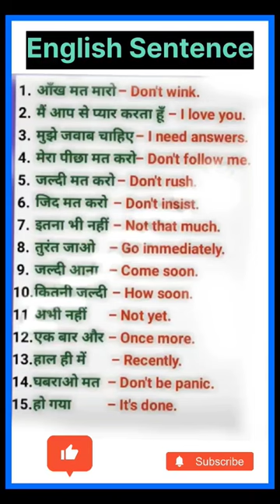दिन भर में उपयोग किए जाने वाले वाक्य Daily use English sentence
60 MIN 48 HRS 70 280

900

365D Views

25 Aug-21 Sept 2003

18 (0.7%) 16 (0.7%)

word meaning

6 (0.2%)

diya bati natak

4(0.2%)

gk question

4(0.2%)

hindi song

4(0.2%)

4 (0.2%)

khan sir

4(0.2%)

motivational video

4(0.2%)

3(0.1%)

cho ka paper 2023

3 (0.1%)

english shabd

3 (0.1%)

gk question 2023 kya hai sachin mein

3(0.1%)

3 (0.1%)

mehandi

3 (0.1%) 3(0.1%).

mehndi designs

3(0.1%)

motivation

3(0.1%)

3(0.1%) 3(0.1%)

new song

pulo sa chehra tera

3 (0.1%)

short video

3(0.1%)

aai kuthe kay karte

2(0.1%)

2 (0.1%)

2 (0.1%)

arman malik new song

2 (0.1%)

2 (0.1%)

bewafa song

2(0.1%)

bigg boss

2 (0.1%)

2 (0.1%)

bsc ka ful form

2 (0.1%)

2 (0.1%)

computer

2(0.1%)

dictionary

2 (0.1%)

doraemon abod

2 (0.1%)

english class

2 (0.1%)

english meaning

2 (0.1%)

english sikhane ke liye kya kama chahie

2 (0.1%)

english speaking

2 (0.1%)

facebook status

2 (0.1%)

french fries chutney recipe

2: (0.1%)

2 (0.1%) 2 (0.1%)

ganpati decoration

good moisturizer

2 (0.1%)

gum hai kisi ke pyar mein today full episode

2 (0.1%)

2(0.1%)

2 (0.1%)

jawan song

2 (0.1%)

jethalal

2(0.1%)

2(0.1%) 2 (0.1%)

lips darkness removal

marathi video

2 (0.1%)

motivational songs

2 (0.1%)

2 (0.1%)

2 (0.1%)

ragini

2 (0.1%)

rajinikanth blockbuster hindi dubbed movies

2 (0.1%)

reels

2 (0.1%)

romantic status

2 (0.1%)

serial

2 (0.1%)

shorts

2 (0.1%)

song

2: (0.1%)

spoken english

2(0.1%)

2(0.1%)

thought

2 (0.1%) 2 (0.1%)

upse

2 (0.1%)

vishal harvester

2(0.1%)

zihal e miskin

2 (0.1%)

बीटीएस की वीडियो

2(0.1%)

10 lucky name

1 (0.0%)

100 100 awaze mare akhiyan

1 (0.0%)

100 verb

1 (0.0%)

10th class ka syllabus

1 (0.0%)

12 singha

1 (0.0%)

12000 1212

1 (0.0%)

125 alter

1 (0,0%)

1983 world cup final highlights 2 pal ruka khwabon karwan

1 (0.0%)

1(0.0%)

20 by 20 house plan

1(0.0%)

2023

mein janmashtami kab ki hai

1(0.0%)

2030 mein kaisa hoga rajasthan

1 (0.0%)

25 bai 30 ka naksha

1 (0.0%)

30 body parts name

1 (0.0%)

420 ki comedy

1 (0.0%)

5 minute crafts food

1 (0.0%)

5 september teachers day

1 (0.0%)

88

Any